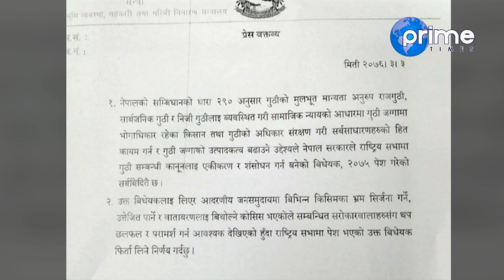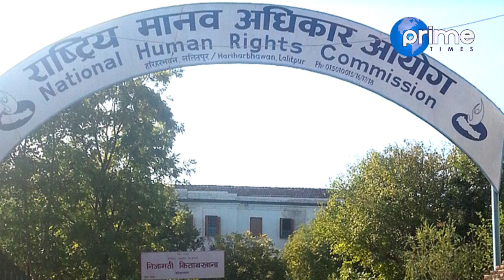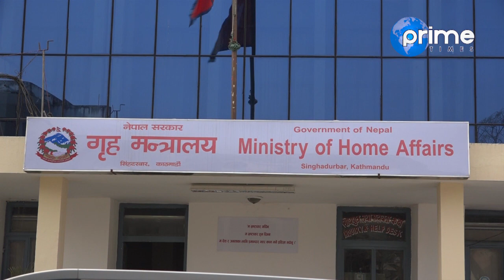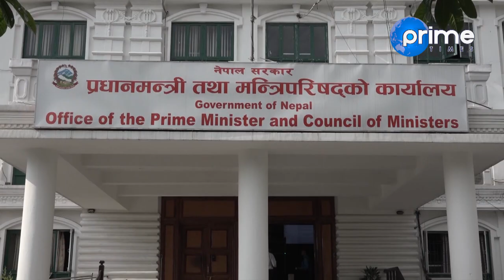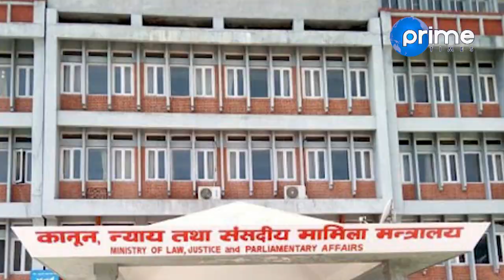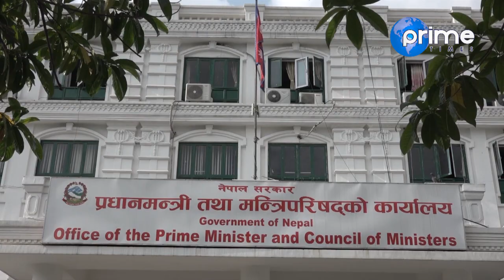नागरिकका यी अधिकार खोस्दैछ ओली सरकार । यस्ता छन् नयाँ बन्न लागेका कठोर कानुन । oli sarkar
Program: Focus News
Presenter: Dhiraj Basnet
Reporter: David Pandey & Tanka Kala Timilsena
Video By: Prime Times Television